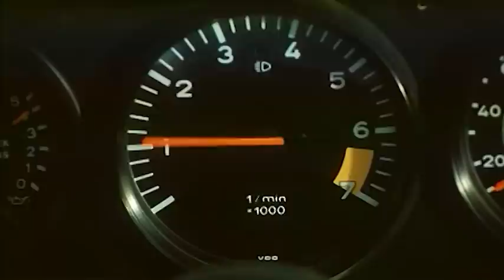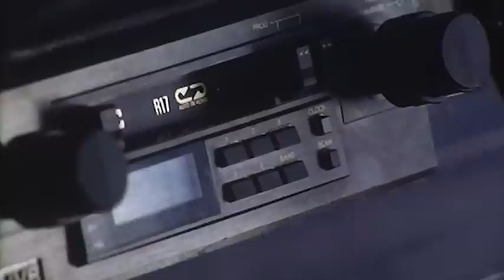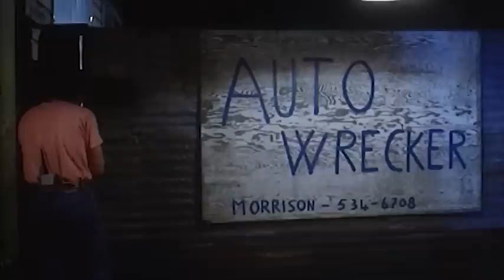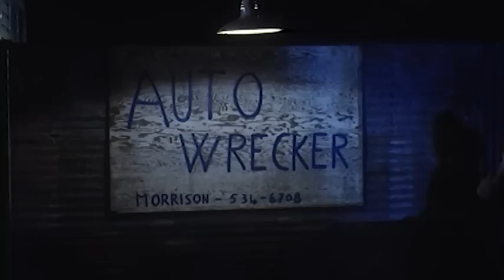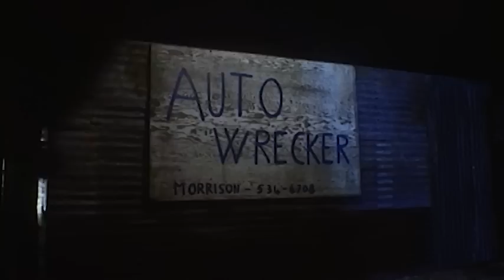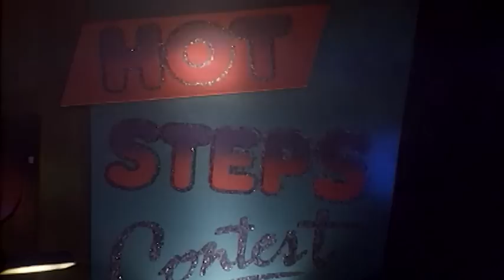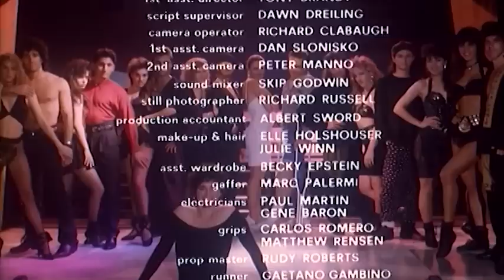Hot steps: Body Moves - Full Movie by Film&Clips Free Movies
Regia: Gerry Lively
Sceneggiatura: Daniele Stroppa
Star: Lindsley Allen, Kirk Rivera, Steve Messina
(1990)

The battle between two dance groups is called the "Hot Steps Contest", a competition to be held at the Neptune disco.